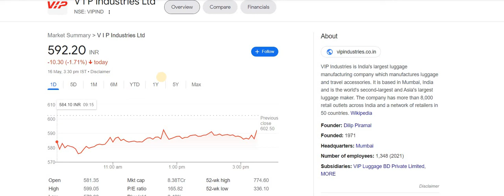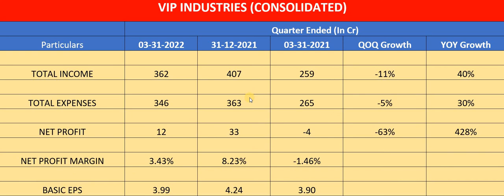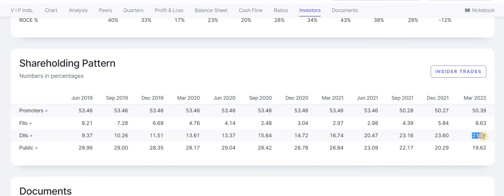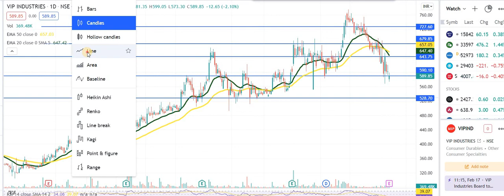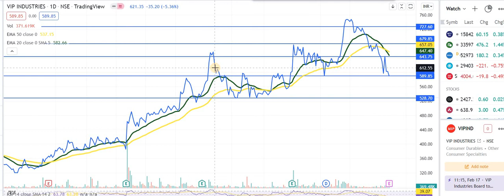VIP Industries Q4 Results 2022| VIP Industries Share Latest News| VIP Industries Share Target